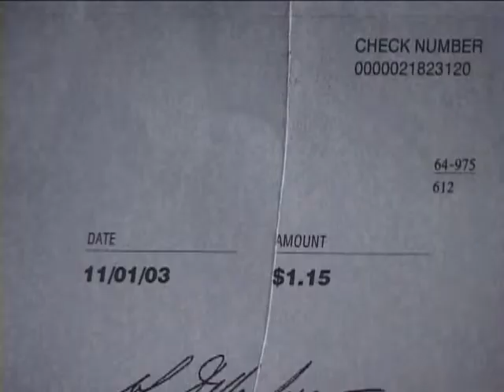Doctor's Orders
Marci is a struggling medical secretary on the edge.
Starring: Leslie Shim, Gregory K

Director: Kevin V. Tudor